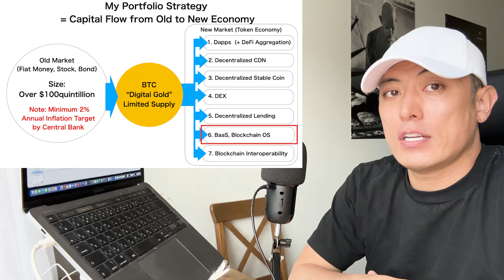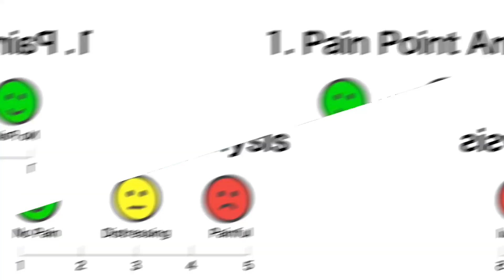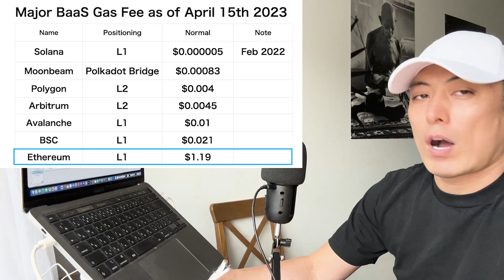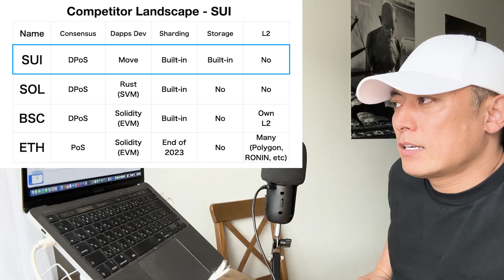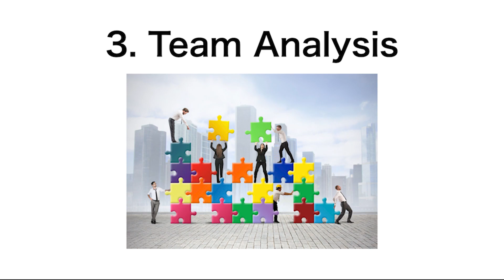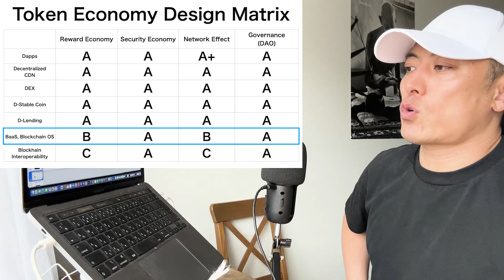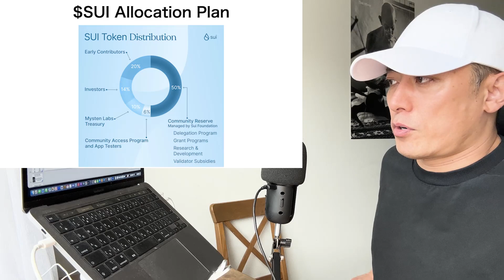【Score Updated #1】Invest in or Not? - SuiNetwork, $SUI - （English Subtitle）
Hi I am mr.masa, Co-Founder and Ex CEO of Orb ( World 1st linear scalable DPoS based BaaS project founded 2014 and acquired by SBI Holdings in 2018 ) , and Lead Mentor for Google Global Accelerator Program. I am serial entrepreneur, investor, and philanthropist for Post Capitalism and Singularity.